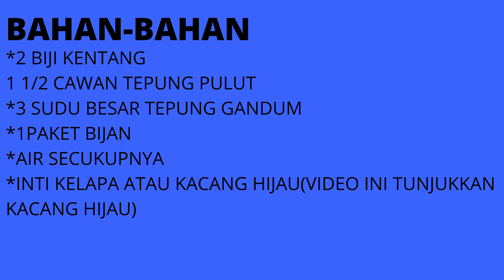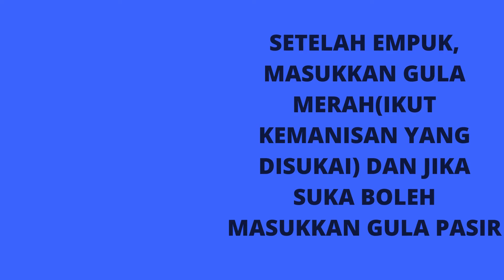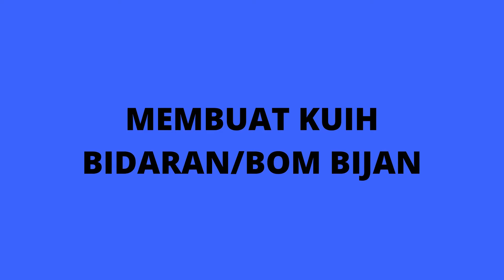Kuih Bidaran atau Bom Bijan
Kuih Bidaran atau Bom Bijan adalah kuih yang diperbuat daripada pulut dan mempunyai inti seperti kelapa atau kacang hijau. Ia adalah makanan popular rakyat Malaysia. Ia sesuai dijadikan juadah sarapan pagi atau sebagai juadah minum petang. Jadi diharap dengan adanya video ini dapat membantu sesiapa saja yang ingin membuat kuih bidaran atau bom bijan.